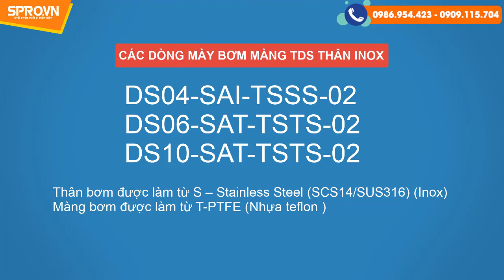Máy bơm màng khí nén TDS thân inox | Máy bơm màng khí nén Đài Loan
Chúng tôi là nhà phân phối chuyên nghiệp các loại bơm màng Đài Loan luôn làm hài lòng các khách hàng khó tính nhất.

TP. Hồ Chí Minh: Hotline: 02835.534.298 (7h30 - 17h)
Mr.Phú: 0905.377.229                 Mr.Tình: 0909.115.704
Ms.Hoài Ni: 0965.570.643             Mr. Biển: 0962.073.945

Mr.Công Anh: 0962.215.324          Mr. Cương: 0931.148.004
Mrs. Huyền: 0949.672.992             Mr. Chinh: 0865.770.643